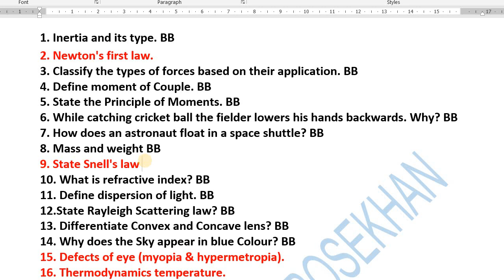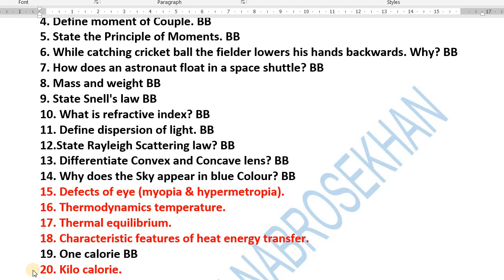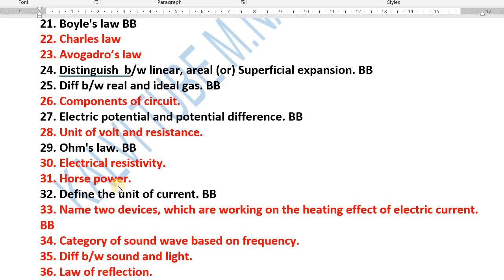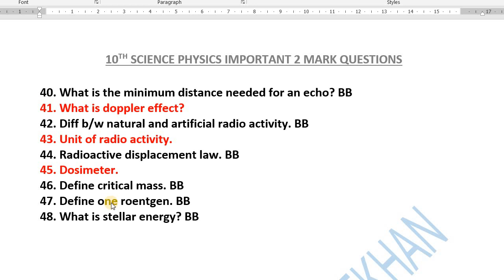10th Science Important Questions 2023 | Part 1 | 10th Science Public Important Questions 2023